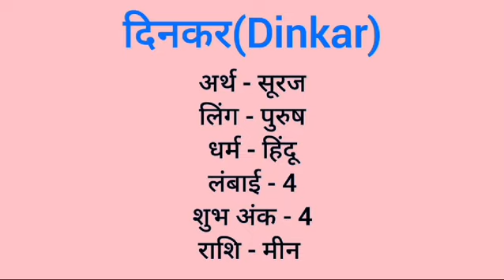Dinkar name meaning in hindi | dinkar naam ka matlab kya hota hai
Dinkar naam ka matlab
Dinkar meaning in hindi
Dinkar naam mane k